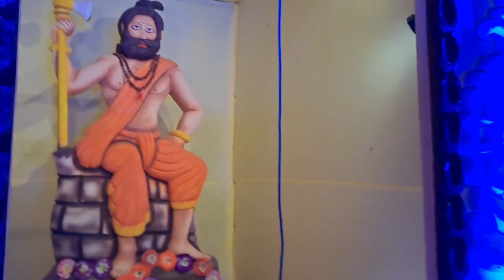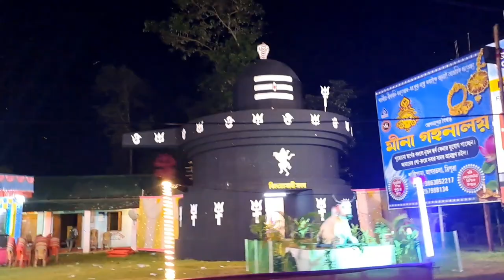Nobomi Night কারা দূর্গাপূজো আগরতলা.Usha Bazar And Avatar Kunjaban Sporting Union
নজর কারা দূর্গাপূজো আগরতলা.Usha Bazar And Avatar Kunjaban Sporting Union